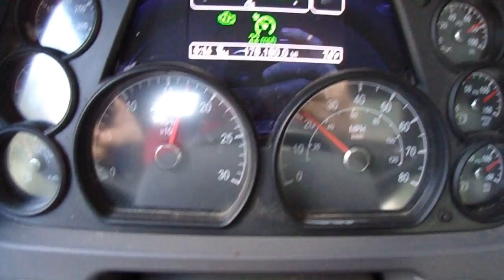rebels to redlines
farming, corn, harvesting, snoqualamie pass, moses lake wa., george wa., trucking, bulk agriculture,